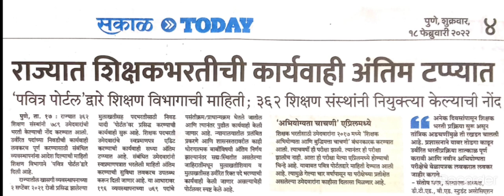tait#Exam April_2022 मध्ये होणार# शिक्षकभरतीची कार्यवाही अंतिम टप्प्यात#tait#जाणून घ्या सविस्तर#22